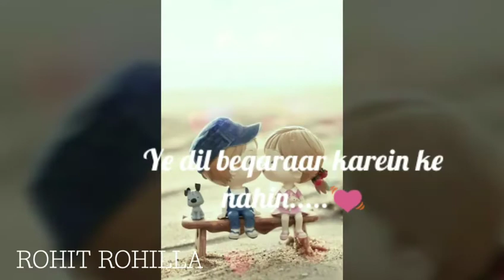Sochenge tumhe pyaar krein ke nhi...😍👫 Whatsapp status ❤️👌🏻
Edited by ROHIT ROHILLA